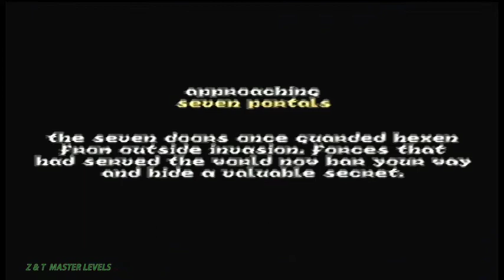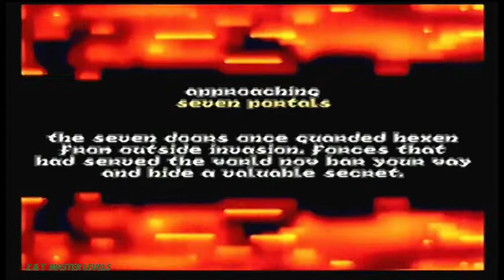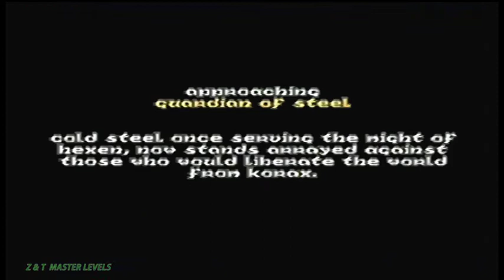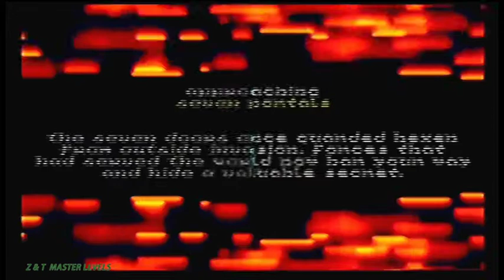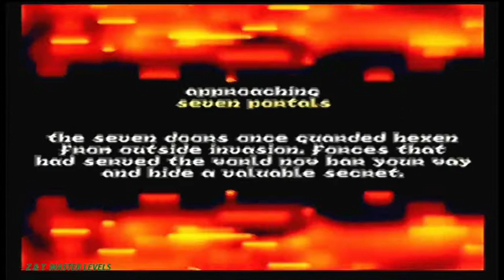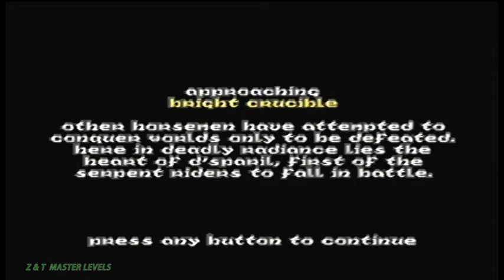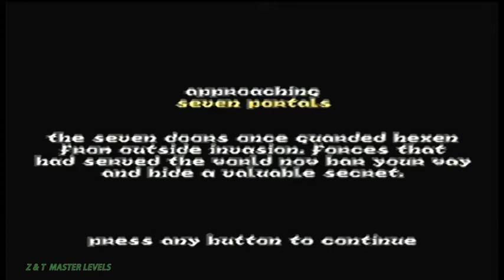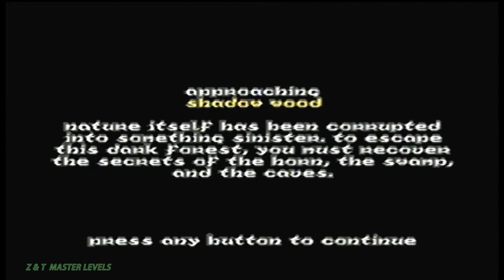Hexen - Nintendo 64 - Seven Portals - Two Players - Skill Mystic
Empezamos a toparnos con intrincados niveles con puzles y también la agresividad de los enemigos se acrecienta, tanto como su número y tipo.
Conseguimos nuestro báculo y hacha...y la lucha se pone equilibrada...